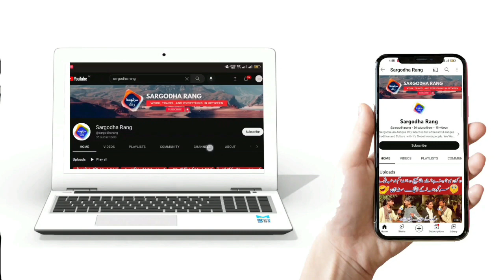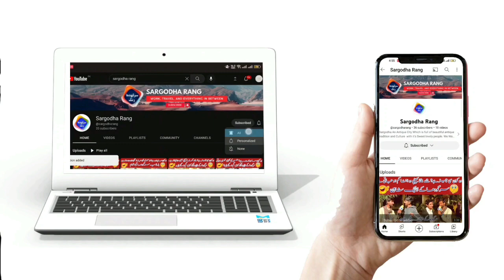Dhrema Ka Mashhoor Mela Salana 356 At Zilah Sargodha || Cheriaa Gharr & Rang a Rang Program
Sargodha An Antique City Which is full of beautiful antique tradition and Culture  with it's Sweet lovely people. We Want to show you These Sweet people and Ful Colours of Sargodha
So.
We Started a Youtube Channel Named SARGODHA RANG In this Channel you can Find the antique culture of Sargodha and the beautiful colours of Punjab and we 'll Show the open hearted people of Sargodha

سرگودھا ایک قدیم شہر ہے جو خوبصورت قدیم روایت اور ثقافت سے بھرا ہوا ہے جس کے پیارے پیارے لوگ ہیں۔ ہم آپ کو سرگودھا کے یہ پیارے لوگ اور بھرپور رنگ دکھانا چاہتے ہیں۔
تو.
ہم نے سرگودھا رنگ کے نام سے ایک یوٹیوب چینل شروع کیا ہے اس چینل میں آپ سرگودھا کی قدیم ثقافت اور پنجاب کے خوبصورت رنگ دیکھ سکتے ہیں اور ہم سرگودھا کے کھلے دل لوگوں کو دکھائیں گے۔
تو آپ کیوں انتظار کر رہے ہیں ہمارے چینل کو سبسکرائب کریں اور ہمارے سرگودھا کی تازہ ترین اپڈیٹس کے لیے گھنٹی کے نشان کو دبائیں